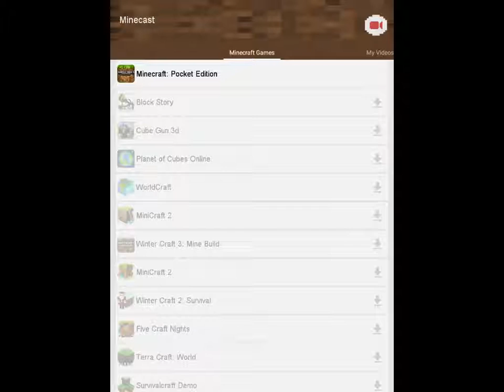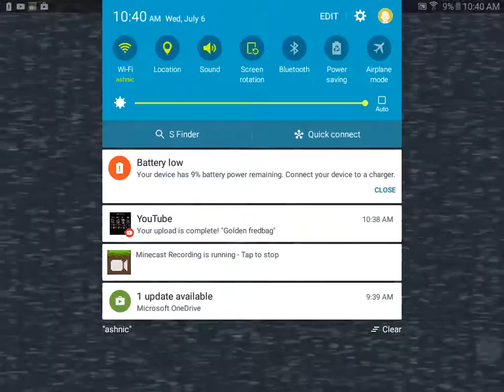20 20 20 20 mode, epic fail